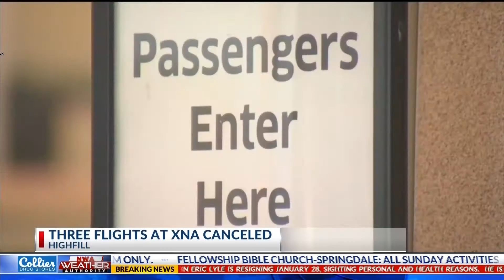Check you Flight! XNA Seeing Cancelations Amid Snow